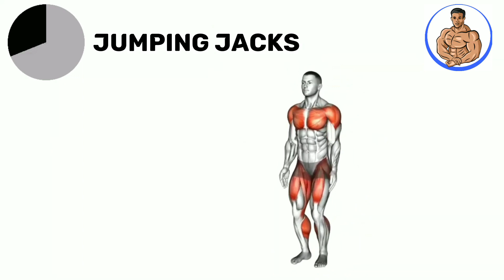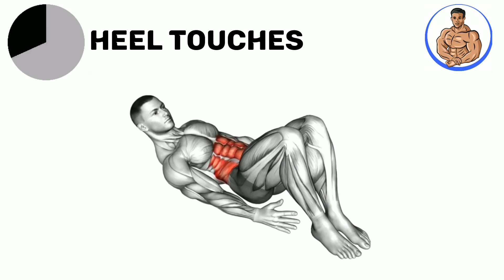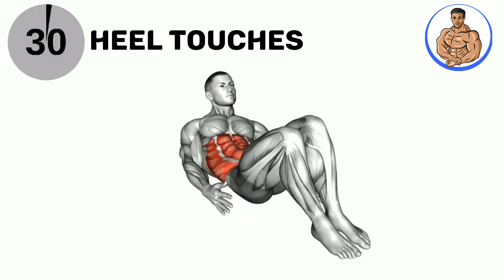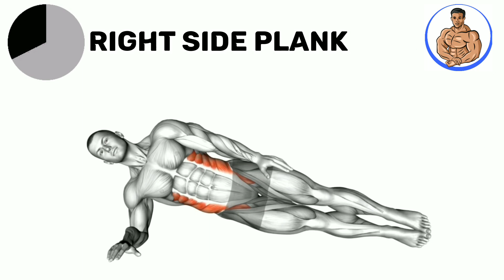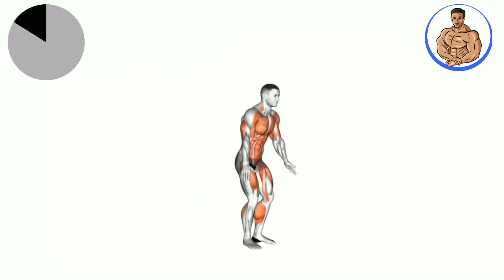Get Fit and Have a Laugh with this Playful and Punny Fat Loss Workout Video!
In this video, we'll walk you through:
- {lose weight}

Our channel is about {workout and fitness}. We cover lots of cool stuff such as {workout}, {Lose Belly fat} and {how to gain 6 pack}